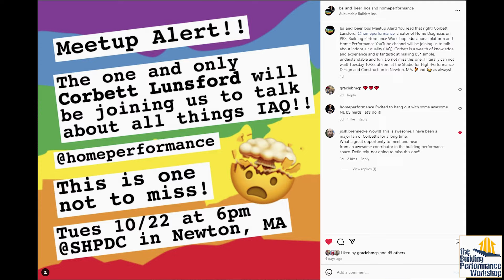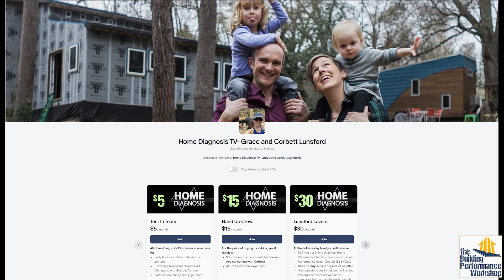BIG NEWS: Daily Mold Trial Updates and Boston Meetup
First, good news: Boston BS + Beer meetup on October 22
Thanks to Peter Bowring for organizing.

The amazing news: our longtime friend and Patreon member Anil Mittal is FINALLY going to court against one of the biggest builders in the USA and 7 of its subcontractors, in Houston TX. We can all follow along with nightly recaps from Anil. He will likely have to sign a gag order when they settle (which could be anytime before the trial ends on Oct 29).

Thanks for being an important part of the cult of home performance (if you've read this far you definitely are).